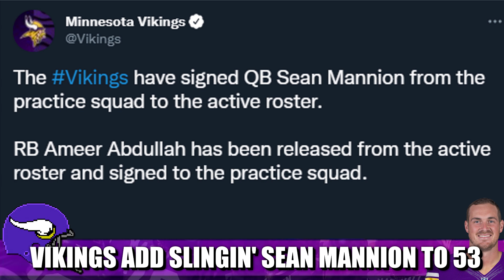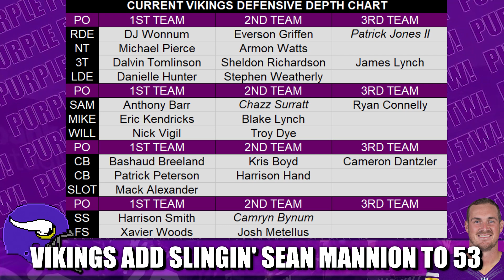Minnesota Vikings Sign QB Sean Mannion to 53 Man Roster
The Minnesota Vikings have elevated quarterback Sean Mannion from the practice squad to the 53 man roster.